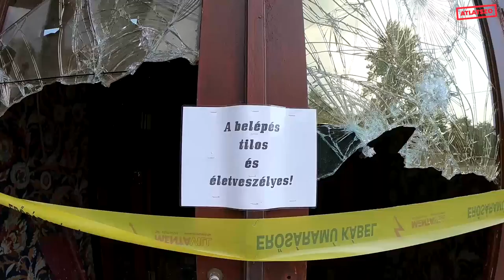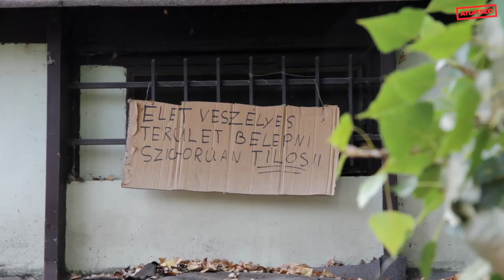Szentendrén irodaparkot építenének a Duna-partra a kaszinó helyére, helyi civilek tiltakoznak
Irodaházakat, a jelenlegi elgondolások szerint kettőt is építene a szentendrei Duna-partra, az úgynevezett Postás strand szomszédságába az energiakereskedő CYEB Kft., az önkormányzat egyetértése és a helyi civilek tiltakozása mellett. Kerestük a fideszes hátszelet, meg is találtuk.